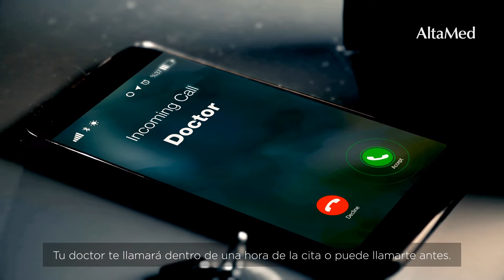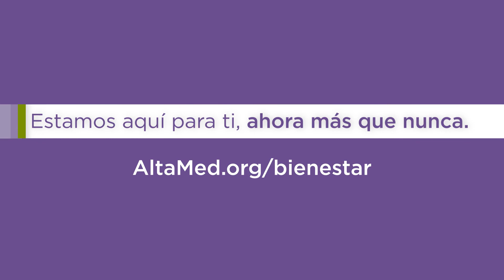Cómo Prepararse Mejor para una Visita de Telesalud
El quedarse en casa no tiene que significar que se dejen de hacer los chequeos o exámenes médicos. AltaMed ofrece consultas virtuales con especialistas de la salud y doctores que pueden ofrecer servicios desde otra ubicación.
Aquí te presentamos consejos para ayudar a que aproveches tu visita virtual al máximo.